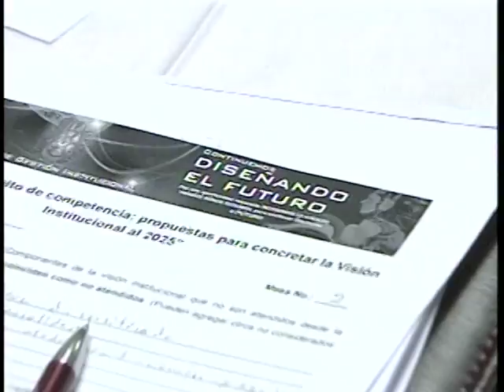Experiencias del aprendizaje desde la planeación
II Teleseminario de Nuestro Proyecto Institucional y la Gestión Educativa